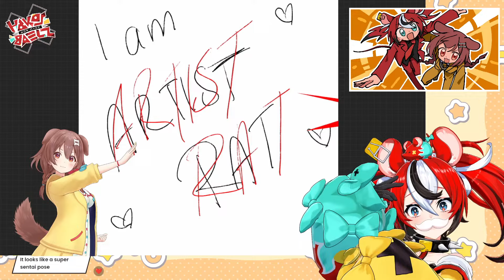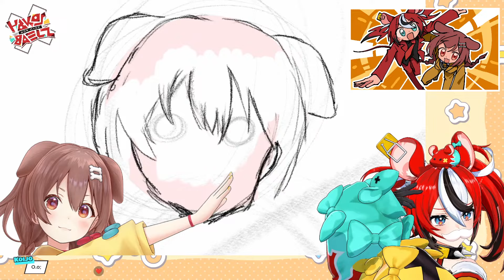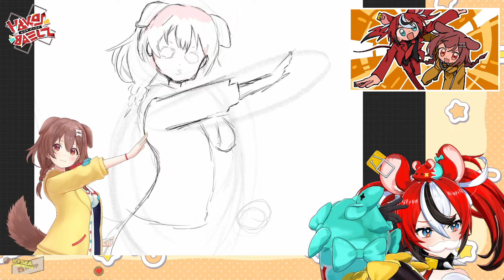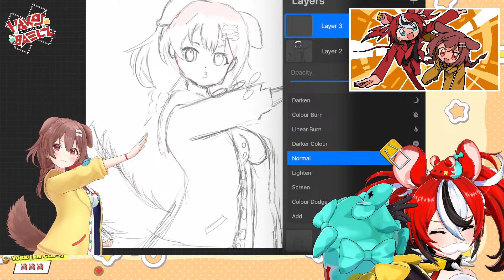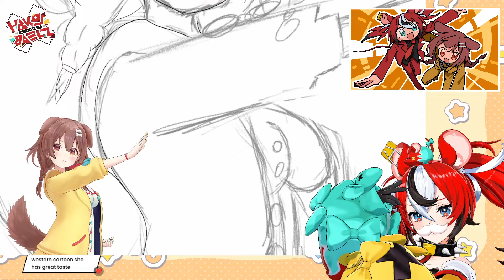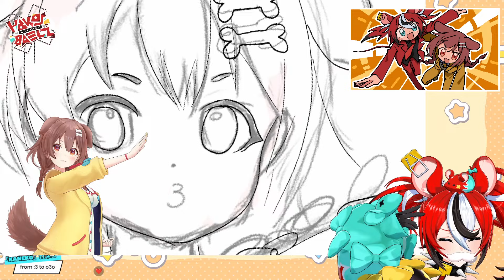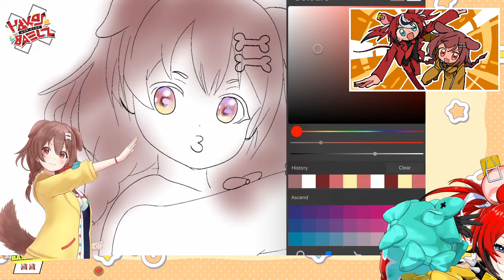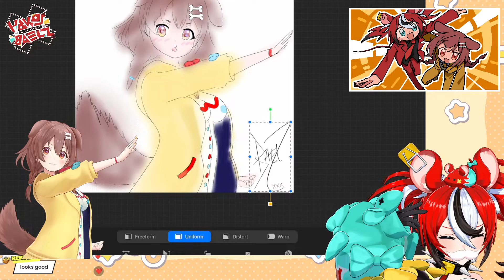≪DRAWING≫ Creating DOG ART while catching up with you guys!!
★hololive English Council 3D Debut Celebration★
▼Official Online Shop▼

★hololive English 3D Acrylic Stand★
▼Official Online Shop▼

≪ Hakos Baelz 1st EP - 【Pandæmonium】≫

≪HASHTAGS≫

LIVE
FANART:BaelzBrush
MEME:YABAE

≪CREDITS≫

1. Be Nice or get bonked.
2. If you do see spam or trolling, don’t respond. Block report and ignore.
3. Talk in relation to stream content. Please don’t bring up unrelated topics or have personal conversations.
4. Don’t bring up other streamers/streams unless I do first.
5. Further, don’t talk about me or my stream in another streamer’s chat.
6. HAVE FUN!! All languages are welcome!!!